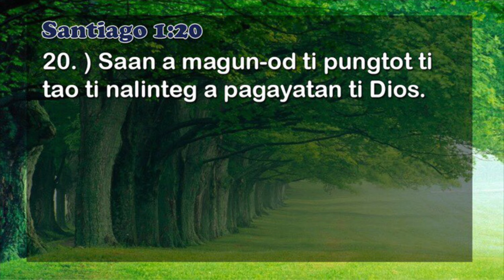PAGSARMINGAN FULL EPISODE #16 (PART 1/2) | ILOCANO DRAMA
1.) All Names, Addresses or any characters used on this Drama are fictitious. Any resemblance to real persons(living or dead) and/or Places are purely coincidental. Any scripts and/or dialgues used on this Drama are all comes from the writer's clever mind.

2.) This Drama might contains words or phrases that might not suitable for the very young audiences, Parental Guidance is Advice.